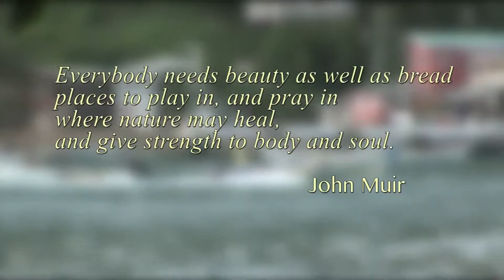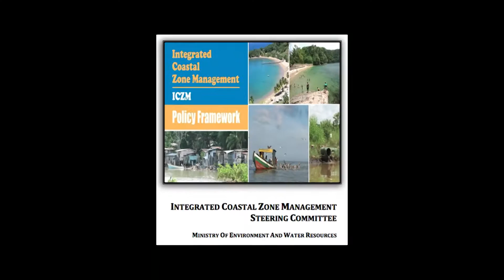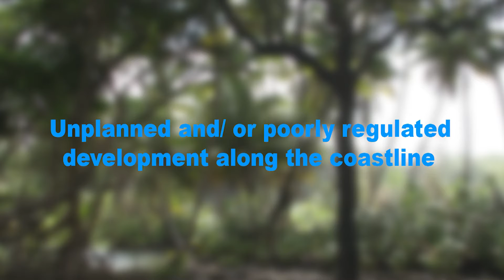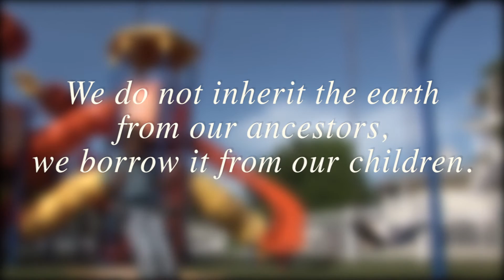Integrated Coastal Zone Management A Participatory Approach